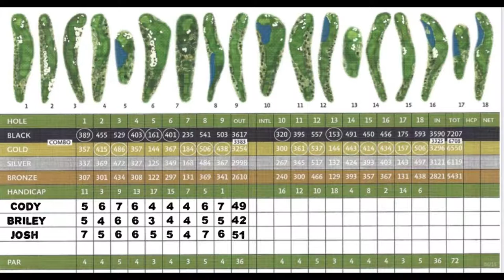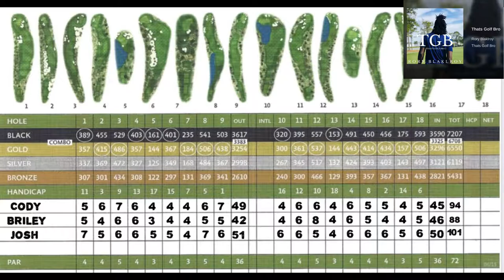BGA Wilderness Club Golf Course VLOG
BGA takes on the #42 golf course in the world!!!